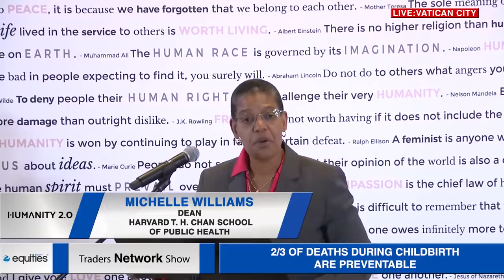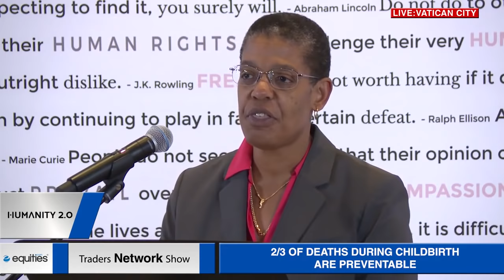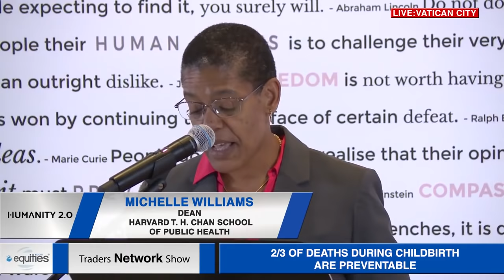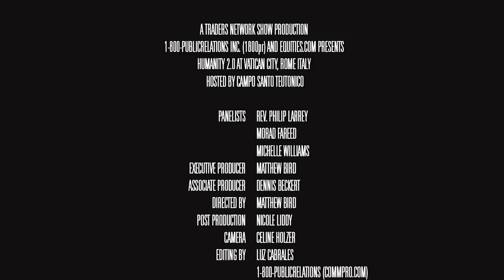Morad Fareed Co-Founder of Vatican-Based Humanity 2.0 opening remarks - Traders Network Show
Watch Morad Fareed co-founder of Vatican-Based Humanity 2.0, Morad Fareed is also the Co-Founder of Delos. Morad Fareed helped architect Delos' leading wellness science and solutions platforms from the company's inception to growth, which includes the "WELL Building Standard" and the "Well Living Lab", a collaboration of Delos and the Mayo Clinic."